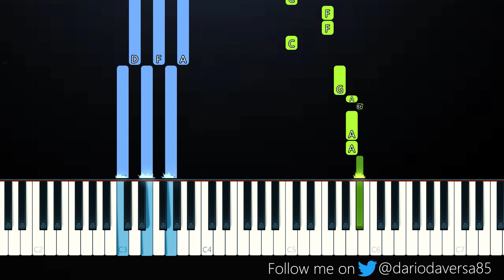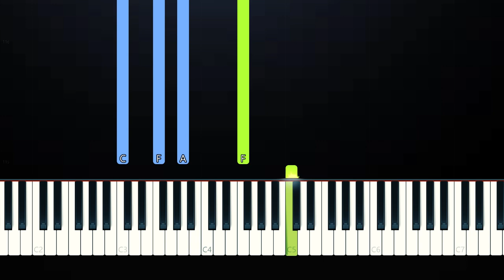Julie and the Phantoms - Wake Up (Piano Tutorial)